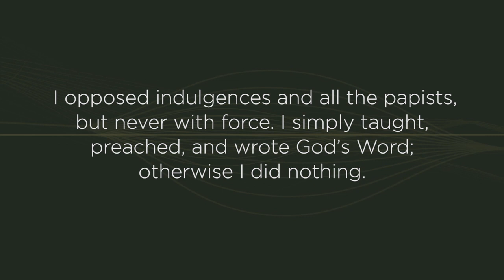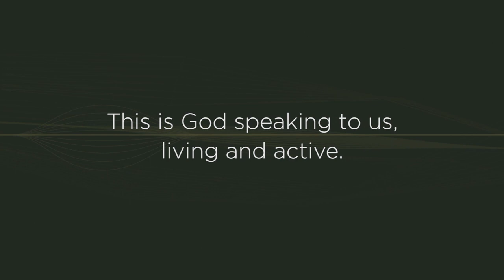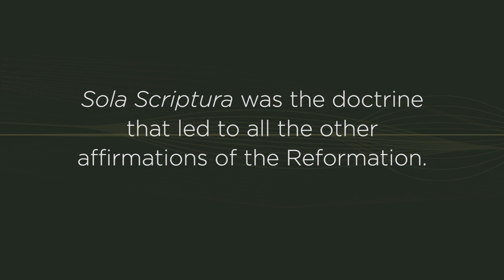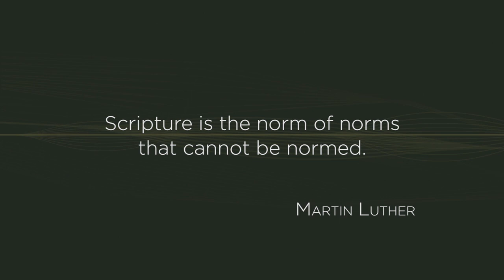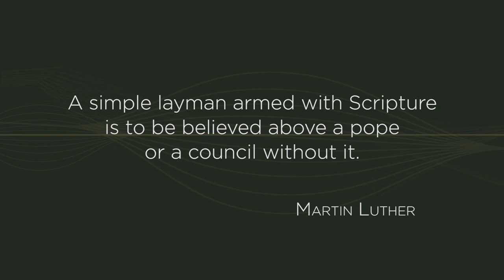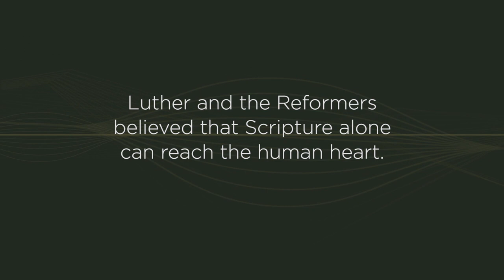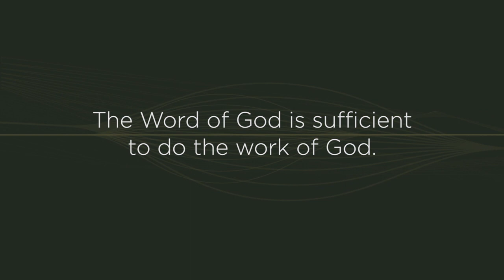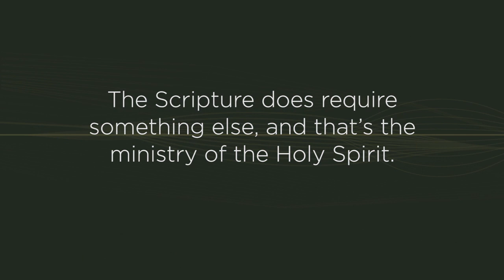Scripture Alone | Session 2: Echoes of the Reformation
In this video, Albert Mohler, Kevin DeYoung, and Trevin Wax discuss the what the Reformers taught about the Bible—Scripture alone.